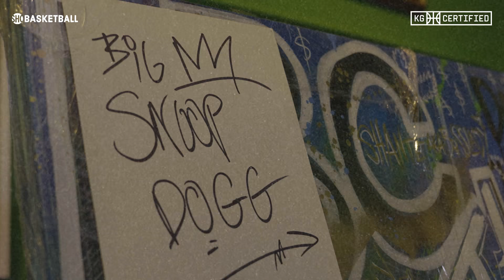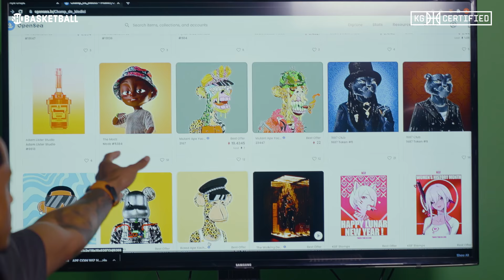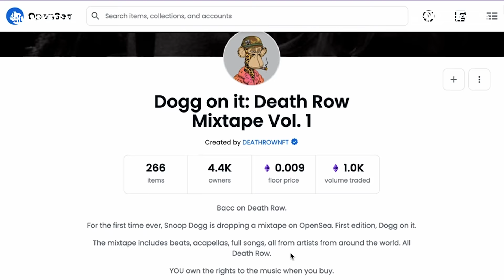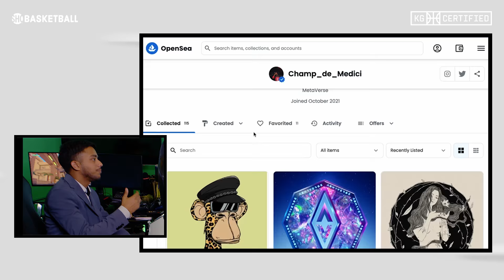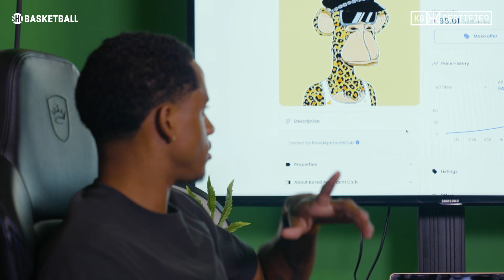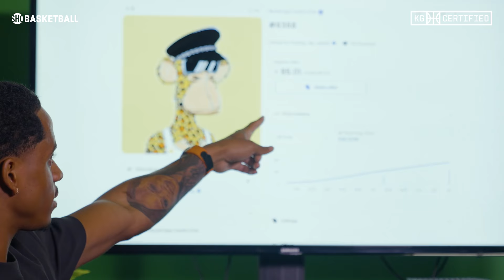KG Certified: Episode 8 | NFT's & THE METAVERSE w/ Cordell Broadus & Shiv Jain | SHOWTIME BASKETBALL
New episode of KG CERTIFIED is LIVE. KG is joined by former UCLA football recruit and Snoop Dogg's son, Cordell Broadus. Cordell discusses his football career, acting, and his current work in the NFT/Metaverse space.

BetMGM: New Users Get A $1,000 Risk-Free First Bet.

Twenty-one years of age or older to wager. New customer offer. All promotions are subject to qualification and eligibility requirements. Rewards issued as non-withdrawable free bets or site credit. Free bets expire seven days from issuance. Please gamble responsibly. Gambling problem? Call 1-800-GAMBLER. Promotional offer not available in Mississippi and Nevada.